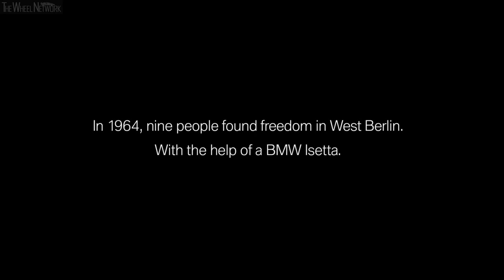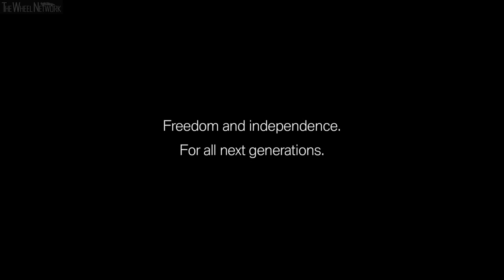BMW Feature | The Small Escape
Thousands of exhibits in the Berlin Wall Museum on Friedrichstrasse, Berlin, commemorate the history of the once divided city, the tightly controlled border between East and West and the people who sought their way to freedom against all odds. On the upper floor near the window, which overlooks Checkpoint Charlie, there is the smallest escape car ever used: a BMW Isetta. Klaus-Günter Jacobi (79) regularly accompanies visitors through the museum as a tourist guide. What only few people are aware of: Jacobi does not only know all about many escape attempts, but that it was his idea to hide a person inside the tiny bubble car and to cross the border with the unnoticed passenger. This is how his best friend managed to escape from East to West Berlin. 30 years after the fall of the Berlin wall, BMW recounts the tale of Klaus-Günter Jacobi, his friend Manfred Koster and the mini-car, which helped nine people escape the GDR. This story is the plot of the movie “The Small Escape”.

The elaborately produced blockbuster-style movie takes the audience back to the year 1964. Jacobi’s family had already left the East of the city in 1958, three years before the construction of the Berlin wall. When his old friend Manfred Koster asked him to help him escape from the GDR, he came up with a bold plan. His BMW Isetta was to serve as the escape car. The moto-coupé measuring only 2.30 meters in length and 1.40 meters in width would arouse little suspicion with the border soldiers, or so he hoped. And even today it stills seems virtually impossible to hide a person inside a BMW Isetta. The bubble car is already a very tight fit for two people on the seats directly behind the front door. The hiding place for his friend was built behind the seat bench directly next to the engine. Car mechanic Jacobi carried out the conversion in his former training workshop in Berlin-Reinickendorf. He cut an opening into the trim behind the seat bench, shifted the shelf upwards and removed the spare wheel, heating and air filter. He also exchanged the 13-litre fuel tank for a 2-litre canister to make space for the hidden passenger.

“The Small Escape” shows how the BMW Isetta was turned into an escape car and how the risky border crossing played out. The thrilling history lesson was produced by director Alex Feil, camera man Khaled Mohtaseb and set designer Erwin Prieb in Hollywood blockbuster style.  The props, costumes, vehicles and street sets were created in Budapest to stage a faithful 1960s Berlin setting. A checkpoint complete with wall and border strip was recreated resulting in an oppressive atmosphere which continues to grow throughout the course of the film to then culminate in a happy end. “Since their invention, automobiles have brought freedom and self-determination to humankind. Cars bring people together. This is something one should always also keep in mind in the current debate. The movie emphasises this. The moving escape story with the BMW Isetta can also be seen as a symbol of the invaluable value cars and individual mobility can have. It’s all about freedom, independence and dreams. Our movie recognises the drive and courage of the people who made this successful escape possible”, says Jens Thiemer, Head of BMW Brand Management.

On 23 May 1964, shortly before the border crossing closed on midnight, the BMW Isetta converted by Klaus-Günter Jacobi, rolled underneath the opened barrier. Shortly after crossing, he freed his friend Manfred from his hiding place behind the seat bench and took him in his arms delirious with joy. This was the only time Jacobi’s BMW Isetta was used as an escape car, but his achievement was to inspire imitators. Eight further GDR citizens managed to escape to the West over the following years in a similarly converted BMW Isetta. Today this car is on display in the Berlin Wall Museum. The movie “The Small Escape” will also be a permanent exhibit of the permanent exhibition on spectacular escape attempts.

The detailed story of Klaus-Günter Jacob, his BMW Isetta and the spectacular escape of his friend across the internal German border is told